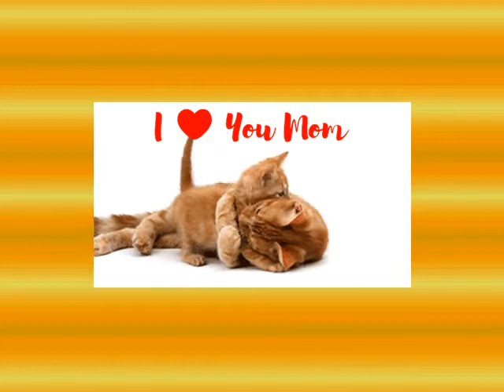Gatito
Gatito  vai  levar  uma  Surra  de  Beijos  da  Mamäe